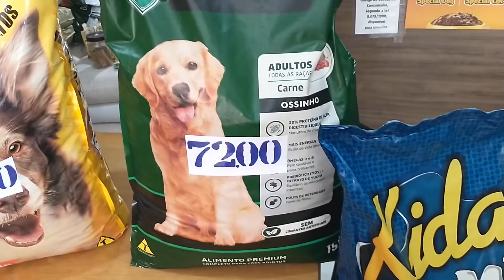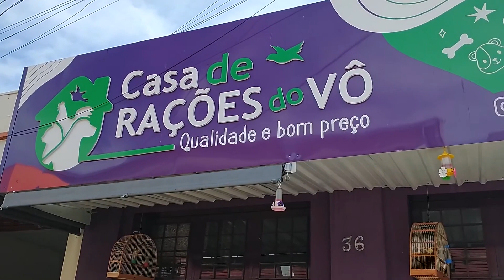Casa de Rações do Vô tem o preço mais baixo de Paraguaçu Paulista e região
A Casa de Rações Do Vô fica na Rua Irmã Gomes, nº 36, em frente a Cybelar.